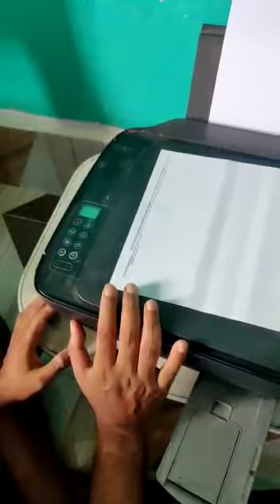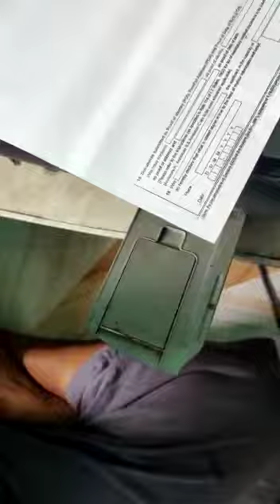Paper Jam / Stuck in HP ink tank 5820 printer | HP Ink Tank GT 5810, 5820 Printers - E3 Error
Today a customer from Tamil Nadu has sent a video of his HP Ink Tank 5820 printer in which he is showing that when he gives the print command to the printer, the paper gets stuck in the middle and he wants us to send the solution to this problem.